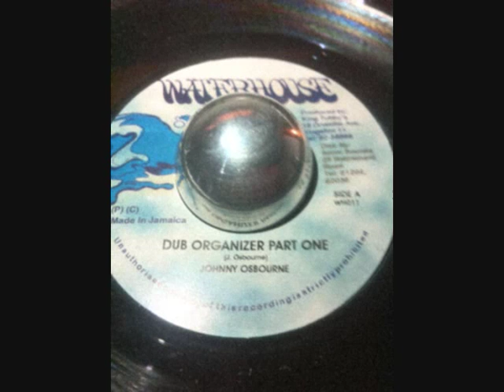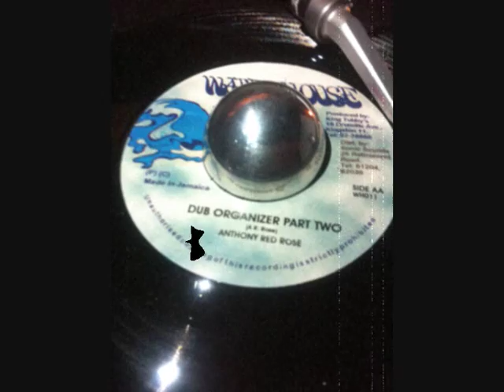DUB ORGANIZER PART ONE & TWO (Johnny Osbourne & Anthony Red Rose)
DUB ORGANIZER; PART ONE & TWO (J.Osbourne & A.R.Rose)
johnny osbourne in part 1 - anthony red rose in part 2 - dubblesided 7'' single reissue from waterhouse also check
Ghetto Connection - STRUGGLERS TIME + STRUGGLERS DUB
 - dub irator - jah life records - digikiller reissue - originalpripp - vinyl junkies & bass abusers @ facebook  - ANDREW BEES - Struggle and Strive - new name muzik -